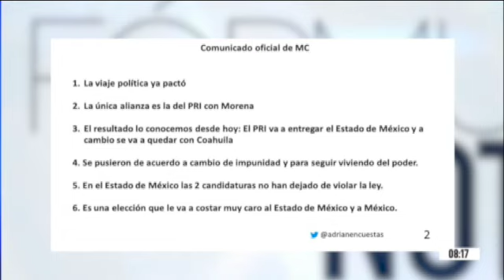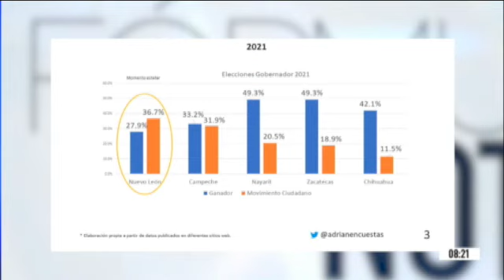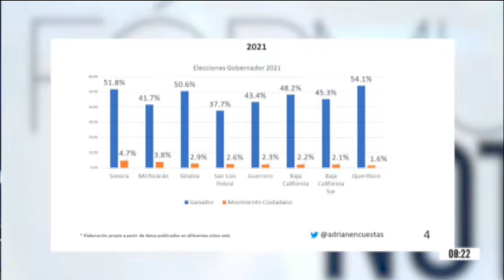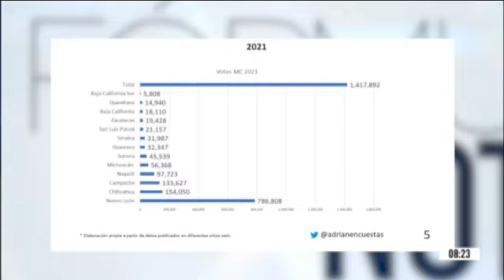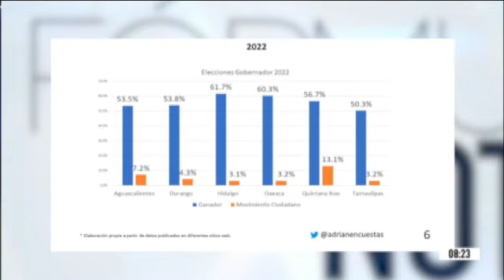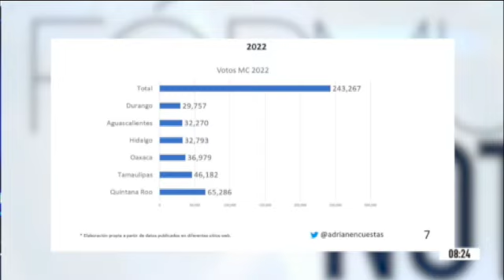Movimiento Ciudadano y las posibles razones de porqué se retira de Edomex y de Coahuila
Movimiento Ciudadano y las posibles razones de porqué se retira de Edomex y de Coahuila en AsiPiensanLosMexicanos con @adrianencuestas del @GabineteMex AbriendoLaConversacion en @Radio_Formula📰🗞️🎙️📺📻